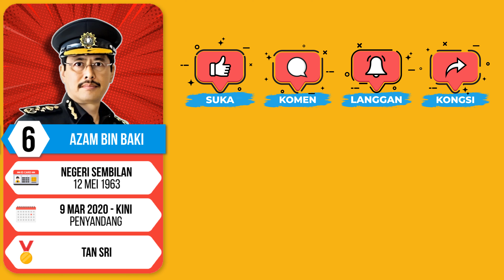Senarai Ketua Suruhanjaya Pencegahan Rasuah Malaysia | MACC Chief Commissioner (2009 - 2023)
Jawatan Ketua Suruhanjaya Pencegahan Rasuah (SPR) Malaysia merupakan salah satu jawatan penting dalam sistem pencegahan rasuah negara. Berikut adalah beberapa fakta tentang jawatan Ketua SPR dalam Bahasa Malaysia:

1. Tanggungjawab Utama: Ketua SPR bertanggungjawab untuk memimpin Suruhanjaya Pencegahan Rasuah Malaysia. Beliau memiliki peranan penting dalam mengawasi operasi pencegahan dan penyiasatan rasuah di negara ini.

2. Pelantikan: Ketua SPR dilantik oleh Yang di-Pertuan Agong Malaysia atas nasihat Perdana Menteri. Pelantikan tersebut berdasarkan kepada kuasa yang diberikan oleh Akta Suruhanjaya Pencegahan Rasuah 2009.

3. Integriti dan Etika: Ketua SPR diharapkan menjunjung tinggi integriti dan etika dalam menjalankan tugasnya. Beliau harus memimpin dengan teladan dan menjaga kebebasan, ketidakberpihakan, dan keadilan semasa melaksanakan tugas pencegahan rasuah.

4. Penyiasatan dan Tindakan: Ketua SPR memiliki kuasa untuk menyiasat kes-kes rasuah yang melibatkan individu atau entiti dalam sektor awam dan swasta. Beliau juga berperanan dalam mengambil tindakan undang-undang terhadap kesalahan rasuah yang terbukti.

5. Ini termasuk bekerjasama dengan polis, mahkamah, dan jabatan-jabatan lain yang berkaitan.

6. Kehadiran dan Representasi: Ketua SPR sering kali hadir dalam acara-acara rasmi, seminar, dan persidangan berkaitan dengan isu-isu rasuah. Beliau juga menjadi wakil Suruhanjaya Pencegahan Rasuah dalam hubungan dengan pertubuhan antarabangsa dan agensi-agensi penguatkuasaan luar negara.

7. Pelaporan dan Transparansi: Ketua SPR dijangka untuk melaporkan secara berkala kepada pihak berkuasa, termasuk Parlimen dan kerajaan, mengenai aktiviti Suruhanjaya Pencegahan Rasuah. Transparansi dan akauntabiliti merupakan aspek penting dalam memerangi rasuah di Malaysia.

8. Perkhidmatan Awam: Biasanya, Ketua SPR adalah seorang pegawai kanan dalam perkhidmatan tadbir dan kehakiman Malaysia. Pengalaman dan pengetahuan beliau dalam pentadbiran awam menjadi aset penting dalam menjalankan tugas pencegahan rasuah.